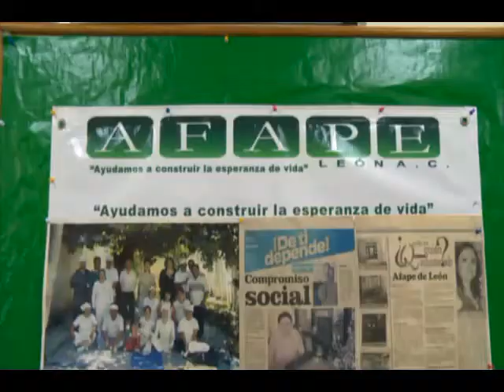Bajio Noticias - Aumenta depresión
Para algunos, esta temporada es una de las más tristes del año.